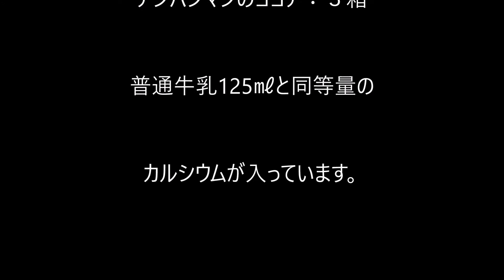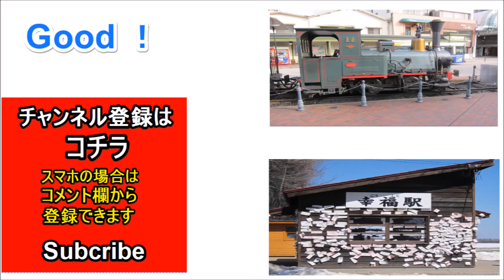【商品紹介】ココア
『ココアのお話』